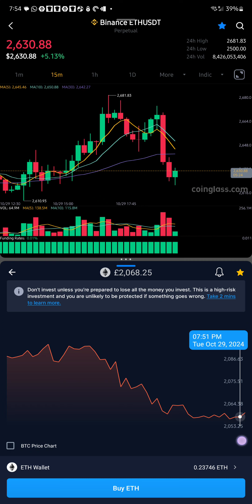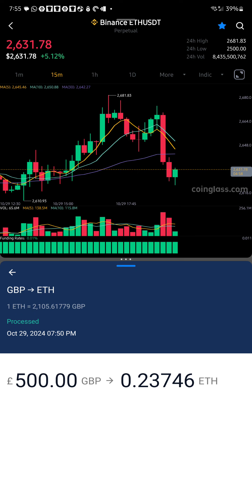Crypto.com is designed to make you think you're earning money, even when you're losing.